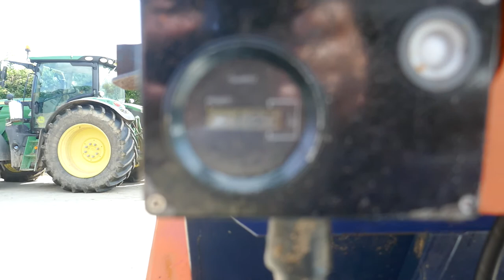RS Agri self-propelled cubicle bedder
RS Agri self-propelled cubicle spreader for sale through Stags Online Timed Auction.